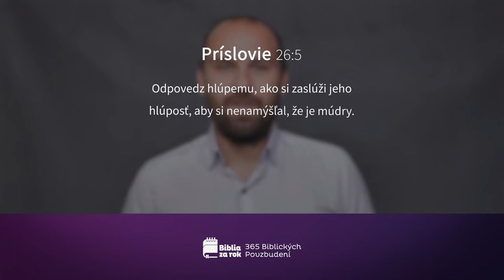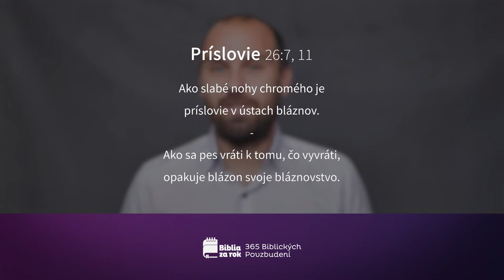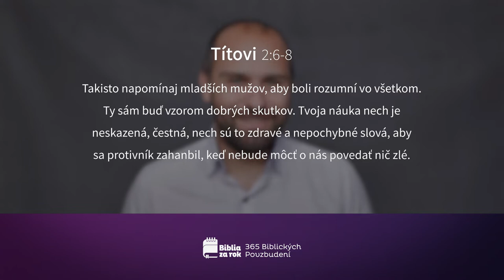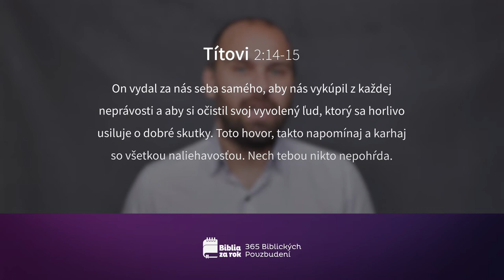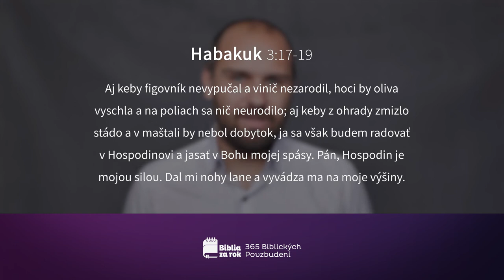Deň #300 - 365 Biblických Povzbudení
Dnešné pasáže:
Príslovie 26:3-12
Títovi 2:1-15
Habakuk 1:1-3:19